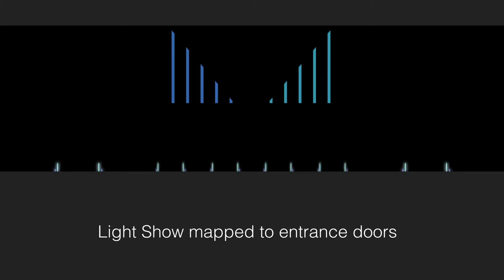Wedding Hall Projection Video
Commissioned by Ooffle to create five projection mapping sequences with the theme focused on selected seasons. The video starts with a light show mapped to the borders of the doorways followed by a sequence of spring, sakura, autumn, winter, aurora segments and ends with in-room lighting to facilitate the bride and grooms' march in. The projection was to be mapped on to the 18m by 5m entrance. The pillars and arches were mapped to the halls' doorways and featured growing vines and flora that complements each season.
The music track used in this cutdown is "Buddha" by Kontekst.